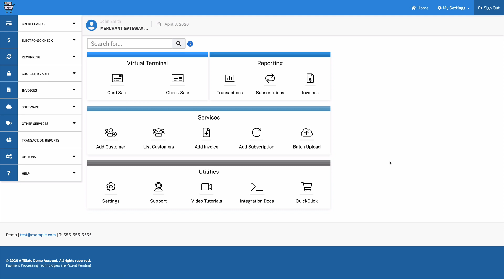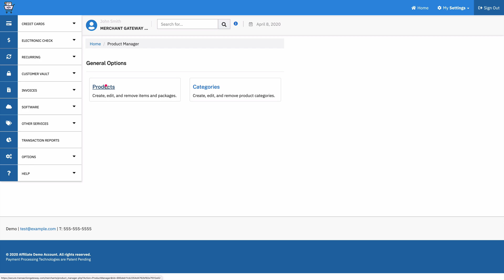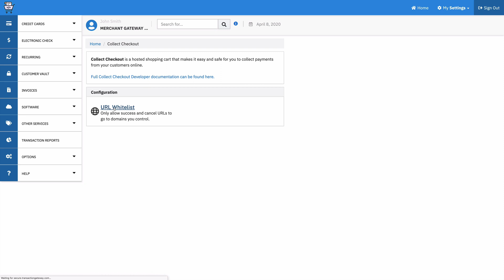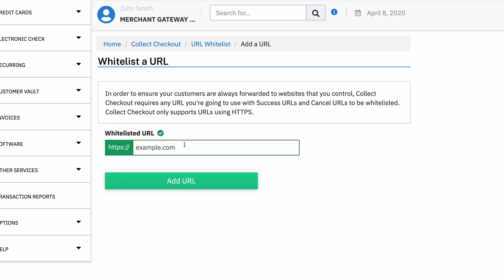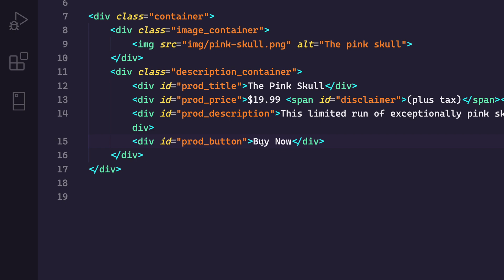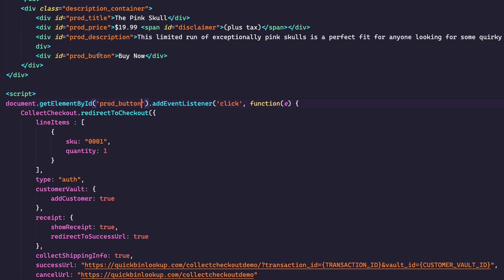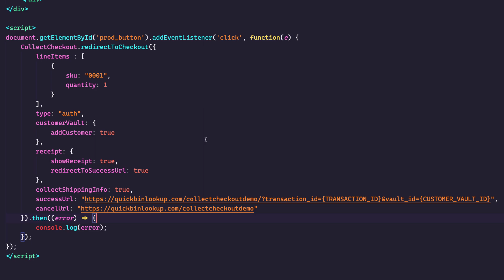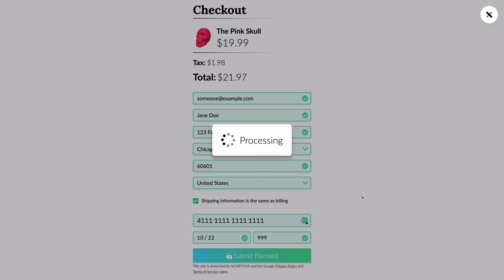NMI Gateway | Collect Checkout Tutorial | M1 Tech Support